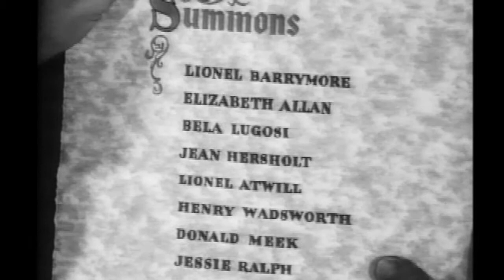Trailer: Mark of the Vampire (1935)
Released in the U.S. on April 26, 1935.